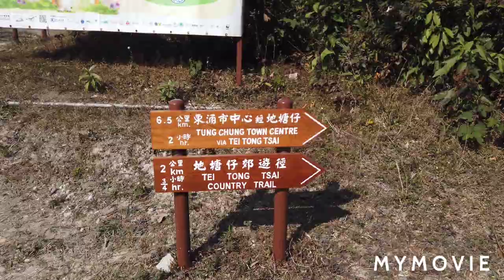昂平 (心經簡林，昂平市集) 經地塘仔，石門甲 步行 東涌市中心， 易行 初级行山